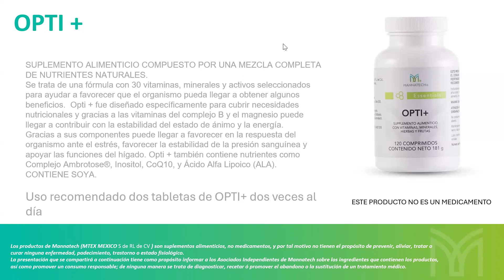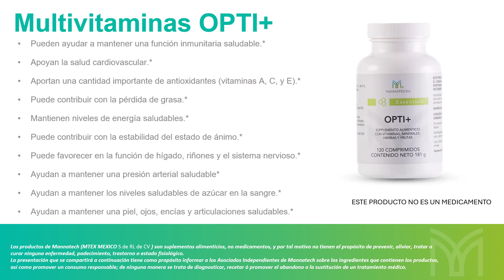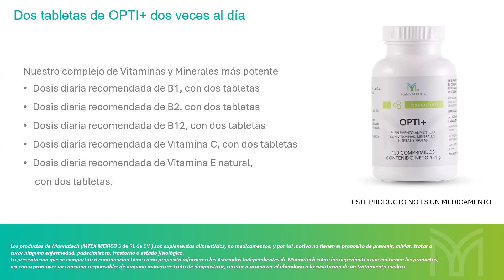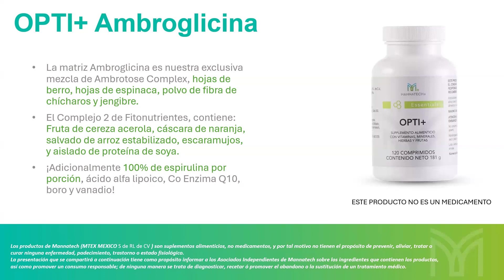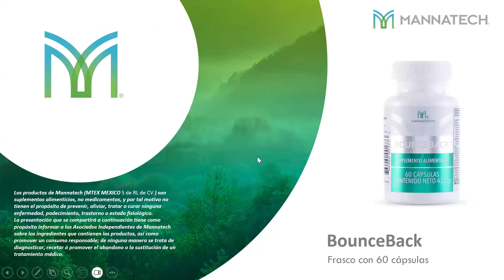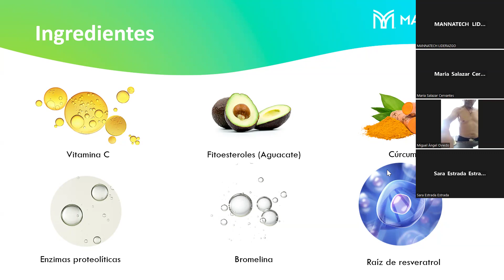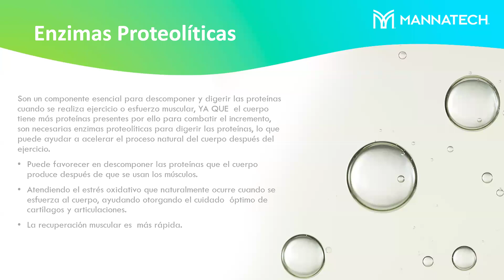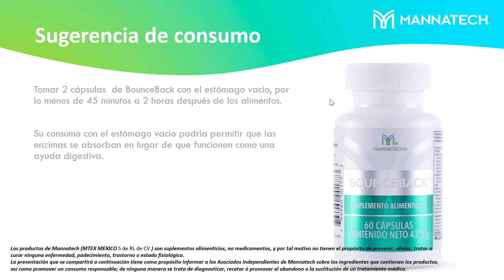Bounceback y opti+